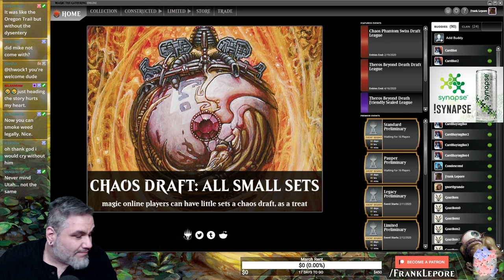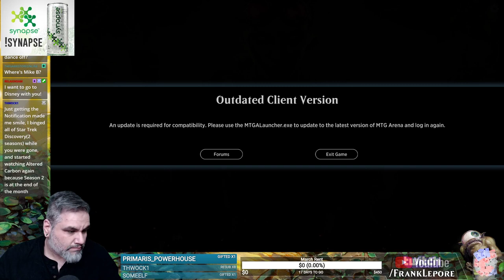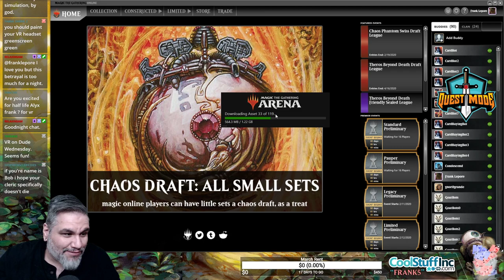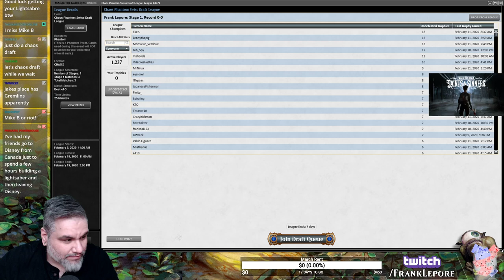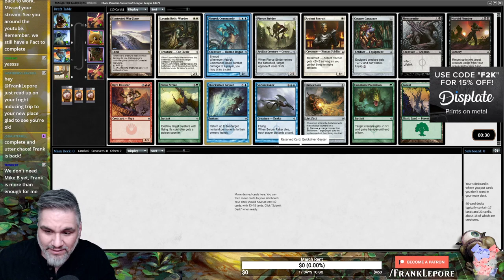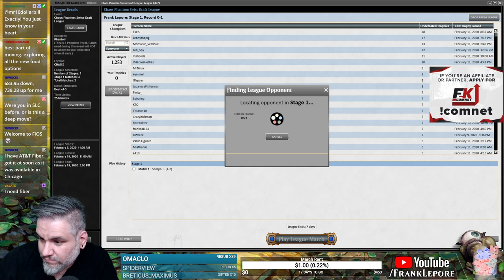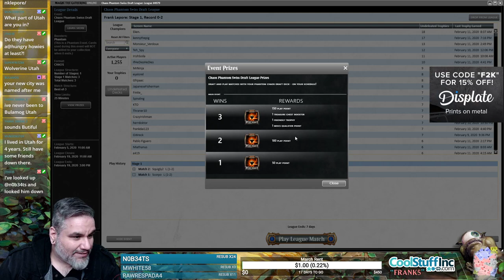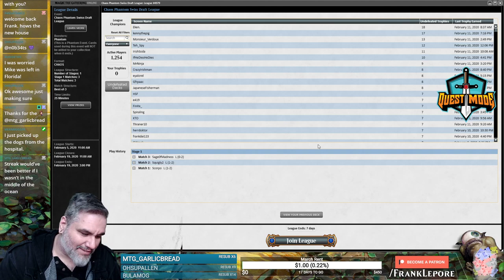(Magic Online) Chaos Draft #1 - 2/12/20